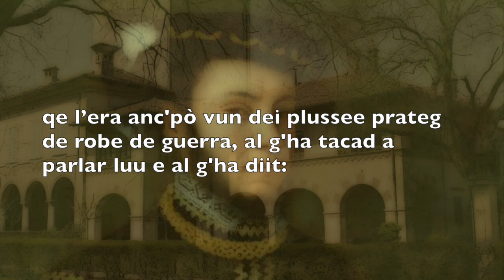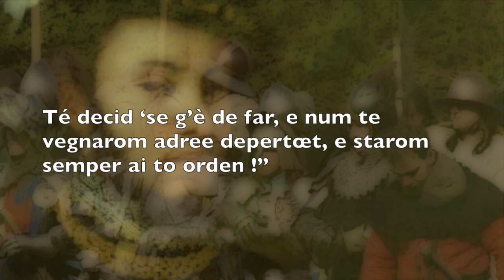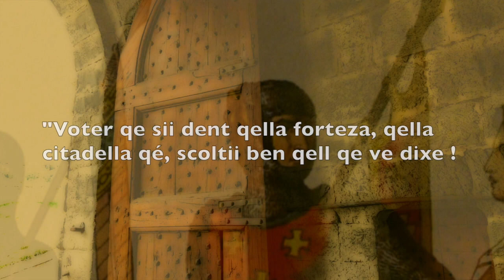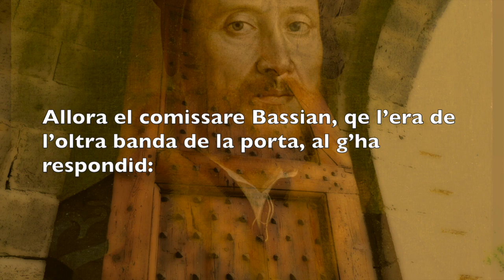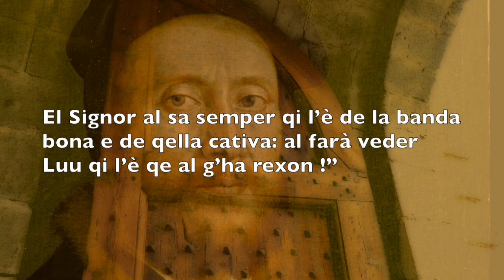La Vitoria dei Romanenges in lengua lombarda - Part 4 - La Vittoria dei Romanenghesi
L'opera di Giangiacomo Gabiano fu scritta in latino nel 1550 e celebra una battaglia che si svolse al castello di Romanengo nel 1513, fra la gente del paese (che apparteneva al Ducato di Milano) e l'esercito della Crema Veneziana, capitanato da Lorenzo Anguillara, meglio noto come Renzo di Ceri. Questo è il quarto episodio, in lingua lombarda: a Crema Bartolomeo Martinengo risponde al racconto di Lorenzo e incita alla battaglia. I volontari si armano e partono in segreto alla volta di Romanengo per vendicarsi e fare bottino. Un araldo è inviato verso la porta del castello per intimare la resa. Bassiano, commissario si Romanengo, gli risponde.

Qesta qé l’è la libera traduzion e la version video in lengua lombarda de l’œvra de Jann Jacom Gabian, Romanengensium Victoria. Ind el quart episode el Bartolomee Martineng al respond a'l discors del Lorenz, i soldads volontare i va de niscondon vers Romaneng per vendicar-s. Un messajer al va a la porta del castell e Bassian, comissare de Romaneng, de l'oltra banda al ge respond.

This video is the third episode of the work "Romanengensium Victoria" written in 1550 by Giangiacomo Gabiano. The original Latin poem has been translated into the Lombard language. In this episode, Bartolomeo Martinengo speaks to Lorenzo and the group of armed men in Crema. They all head secretly to Romanengo. A herald is sent to the castle door and Bassiano, who was in charge of the village, responds on the other side.